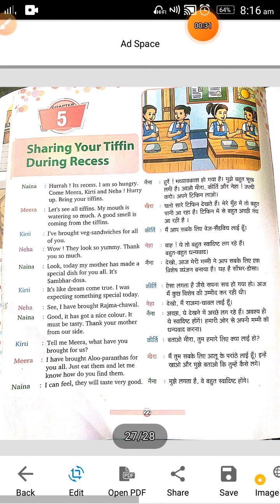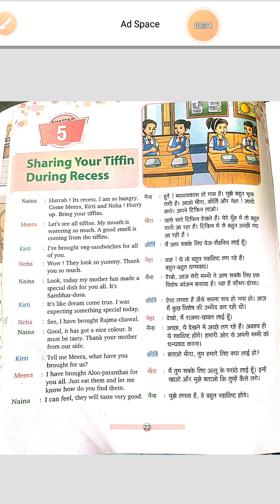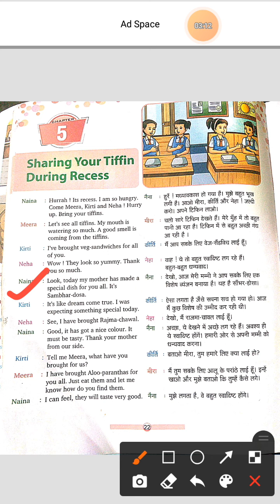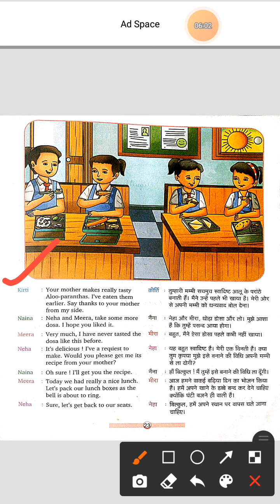Class 7th/8th (Conversation) (les. 5) Date 9/7/10 by Sabreen